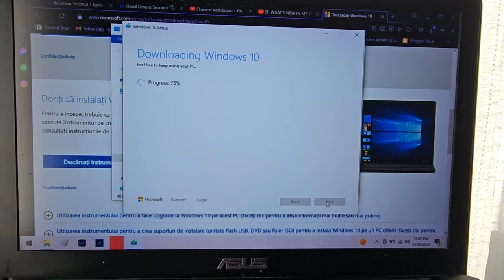Daily Vlog | Mă transform în Penelopa, îmi pierd pisica și pachet de PR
Am avut o perioadă ciudată și a ieșit un daily vlog împrăștiat ▼▼▼